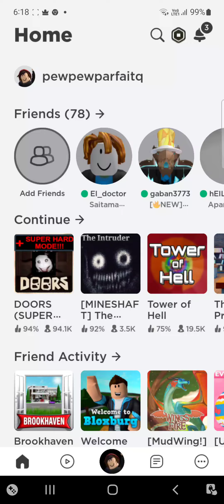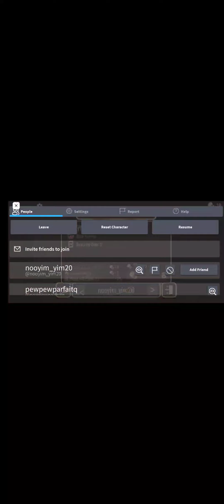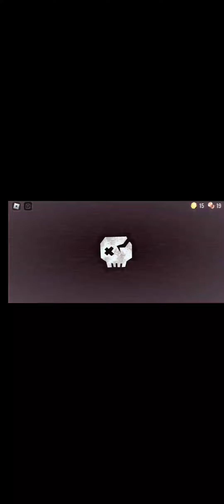playing doors (no talking vid)